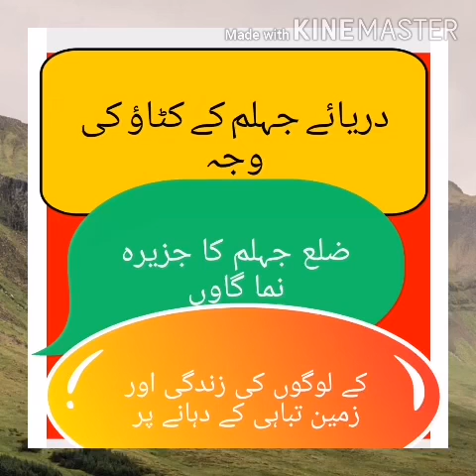جہلم کے جزیرے نما گاؤں کے لوگوں کی زندگیاں اور زمینں دریائے جہلم کے کٹاؤ کی زد میں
دریائے جہلم کے کٹاؤ کے لائیو مناظر